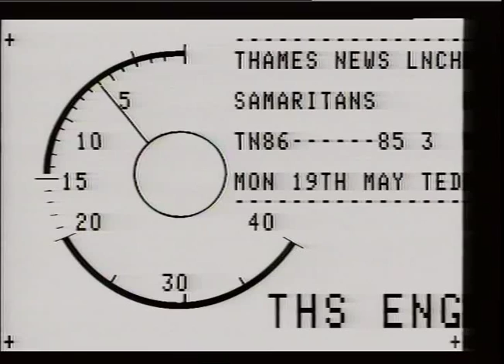VARAH, CHAD, DR.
THAMES NEWS -19.5.86- SAMARITANS LAUNCH NEW CAMPAIGN TO CURB_x000D_
INCREASE IN SUICIDES_x000D_
86/